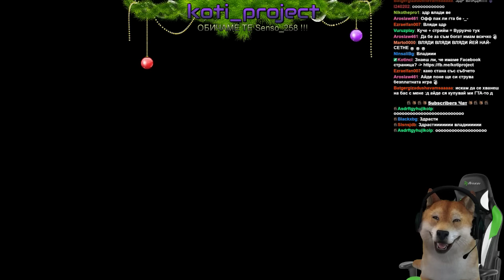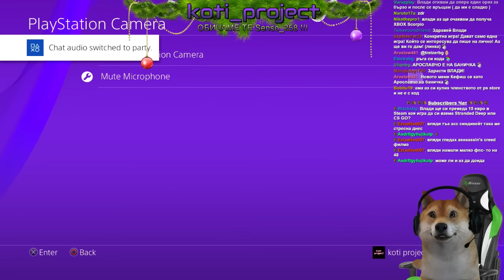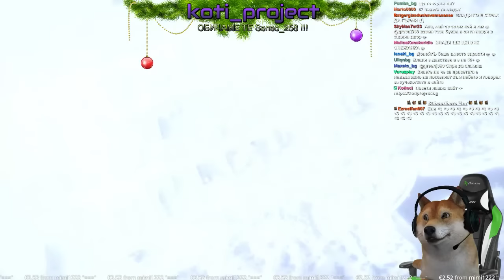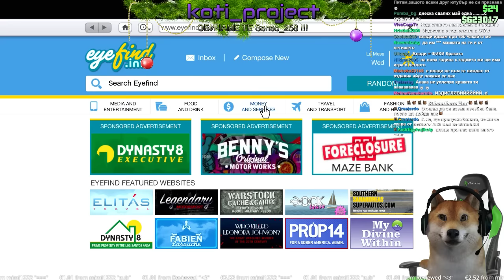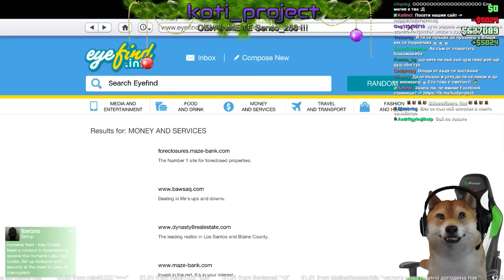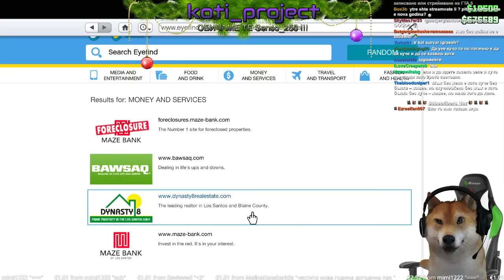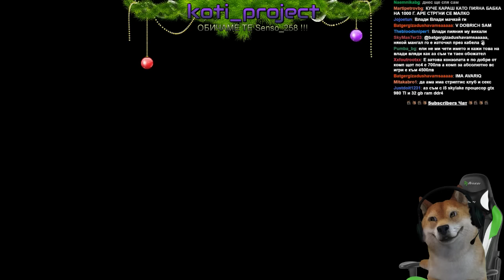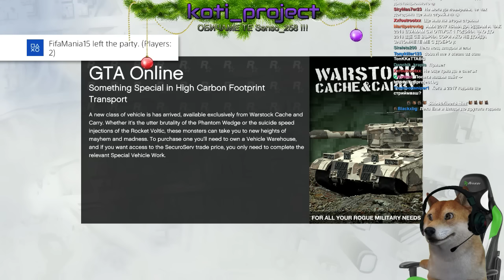Сняг, преспи и виелици в GTA V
Ако ви харесва това, което правим моля дайте палец нагоре и се абонирайте за нашият канал !
* Personal Playstation PSN: vladimir225
* Playstation PSN: koti_project
* Skype: koti_project
* Vbox7: koti_project
* Steam: koti_project
* Dailymotion: koti_project
* Flickr: koti_project